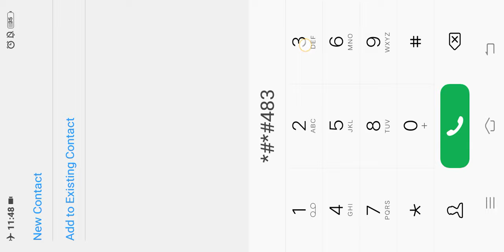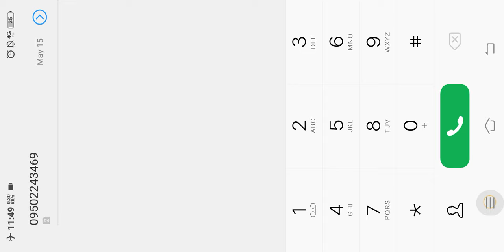remove lag to ml...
remove lag to ml i show yours